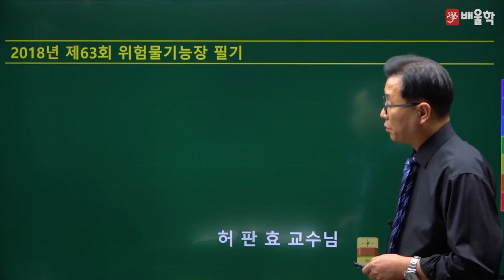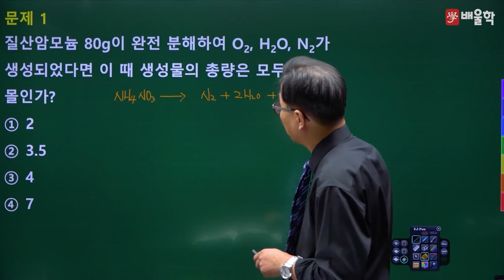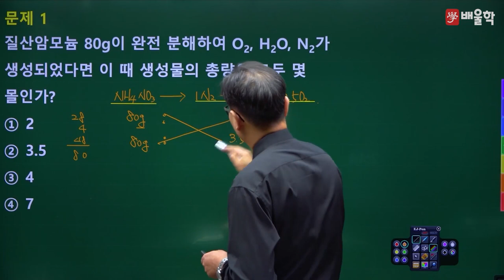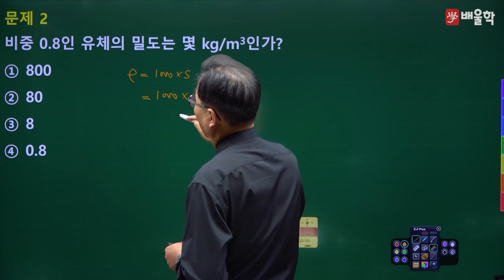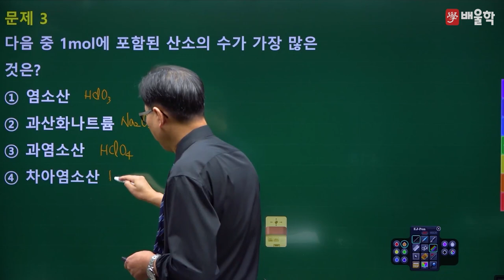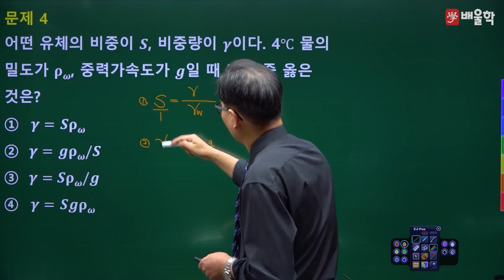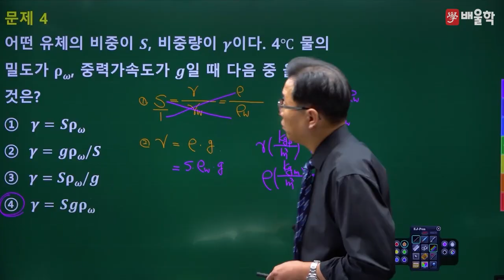[위험물기능장 필기] 2018년 63회 필기 기출 풀이 1 - 허판효 교수님